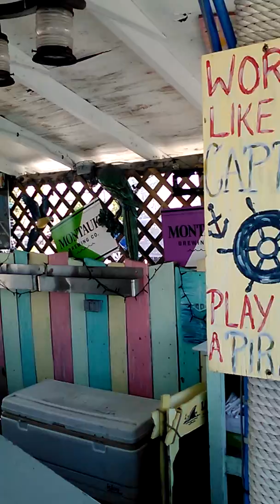Freeport NY August 2017 - The Helm Bar And Grill